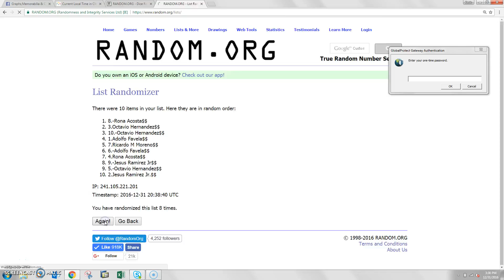Carlos vin pin 12_31